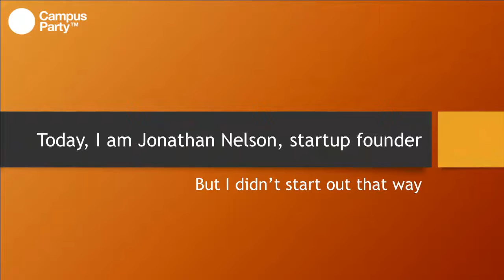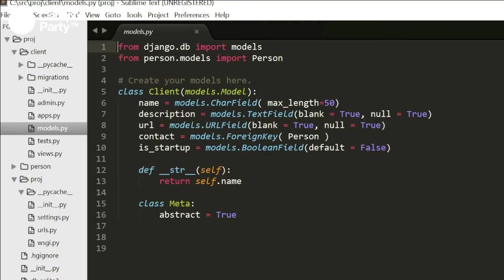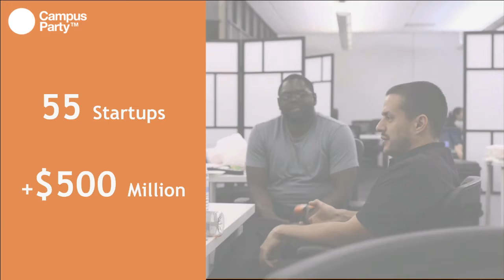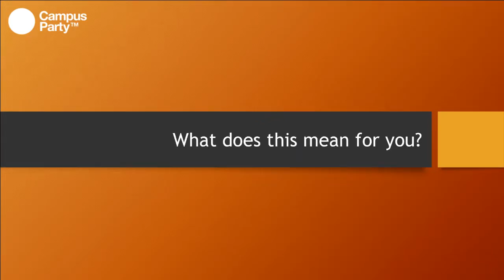CPMX7 Principal- Jonathan Nelson- Hackers and founders